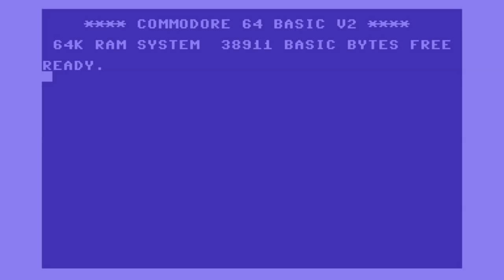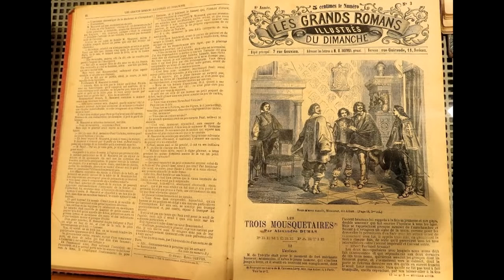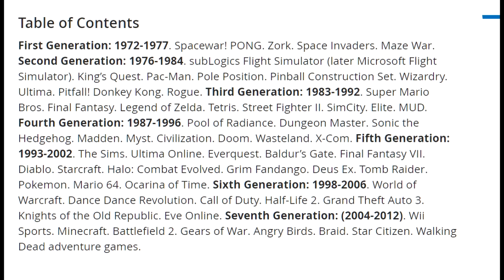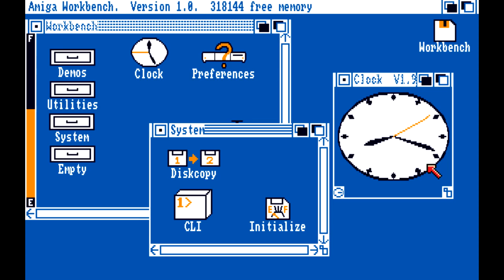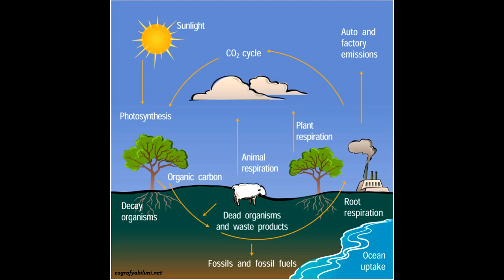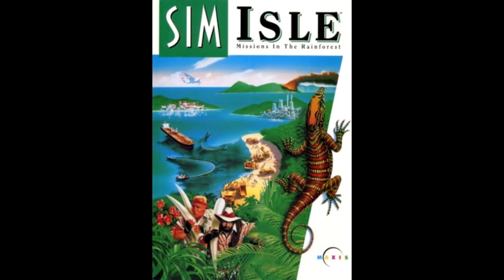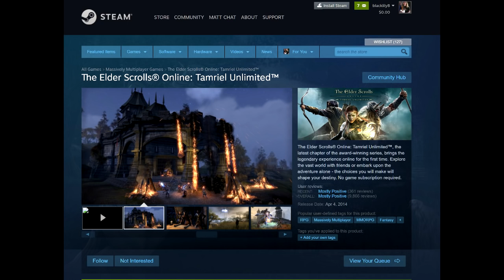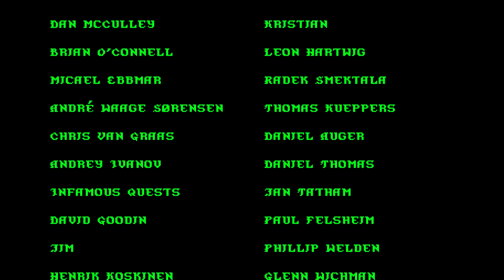Matt Chat 354: Lawrence Ellsworth on Swashbuckling and SimCity History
In this 2 part episode, we begin with the conclusion of my interview with Lawrence Schick, who is now speaking as Lawrence Ellsworth, author, editor, and translator of awesome swashbuckling tales (including Red Sphinx, the sequel to Dumas' Three Musketeers). Lawrence also talks a bit more about how lore works in conjunction with voice acting.

In the larger segment, I read a chapter from my new book, Vintage Games 2.0: An Insider Look at the Most Influential Games of All Time. The chapter is on SimCity.

LINKS

Get Vintage Games 2.0!

or Amazon